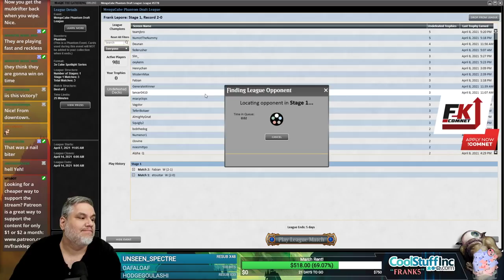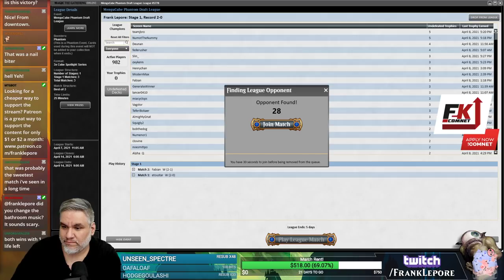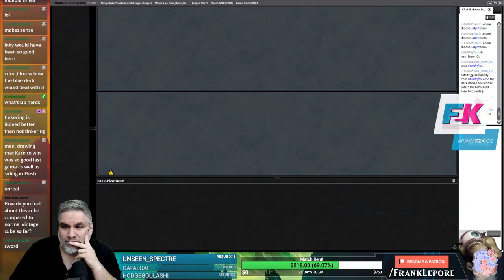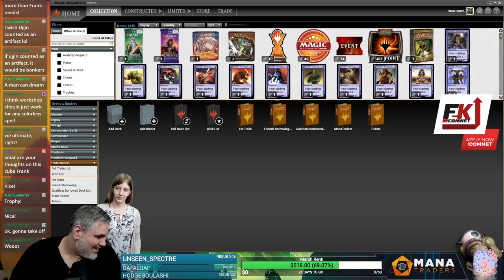MenguCube Draft #4 - 4/13/21 | Magic Online